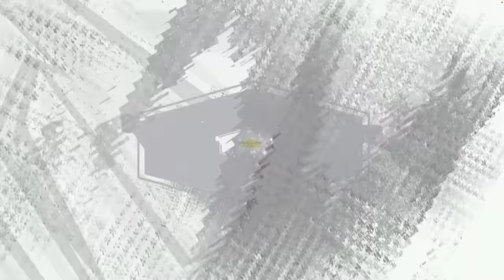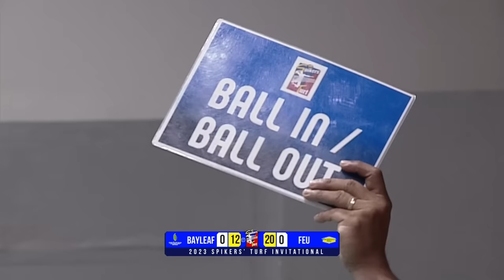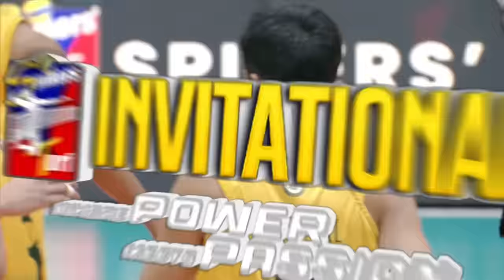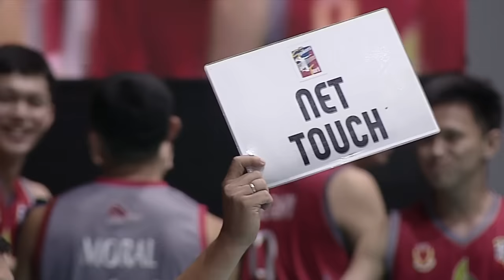TBH vs. FEU | Game 4 | Pool D | Preliminaries | 2023 Spikers' Turf Invitational Conference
Watch the full game replay of the 2023 Spikers' Turf Invitational Conference Preliminaries Pool D Game 4 between The Bayleaf Hotels and the Chef on a Diet FEU.
1:00 PM | October 29, 2023